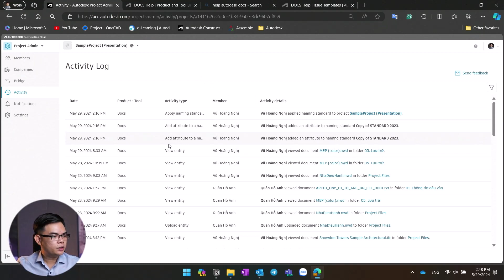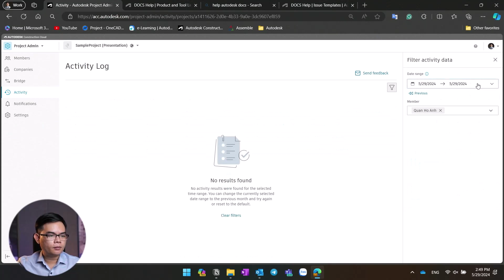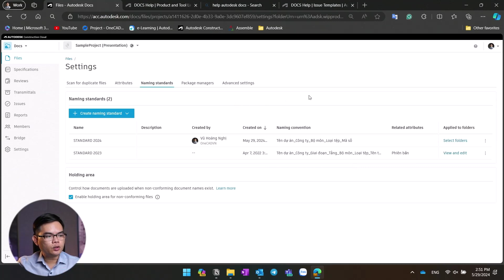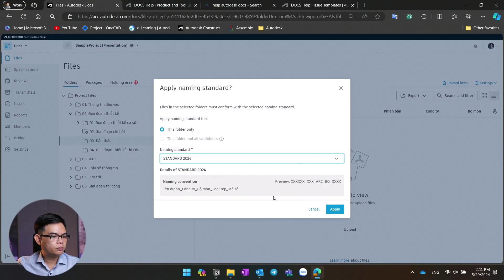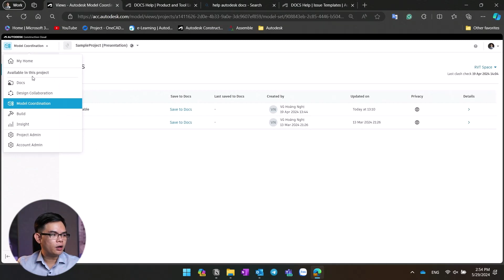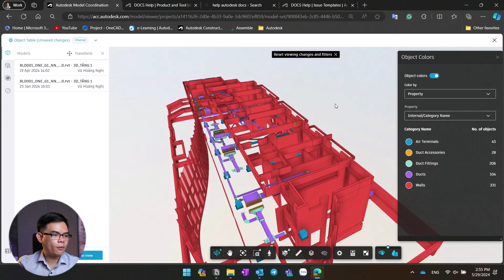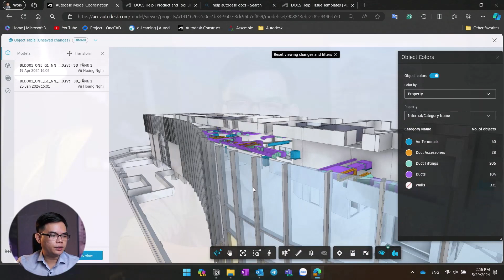OneCAD | Bạn có biết | Những tính năng mới của ACC tháng 05/2024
Hãng Autodesk luôn đặt ra mục tiêu giúp đội ngũ của bạn làm việc nhanh chóng và hiệu quả hơn khi sử dụng các sản phẩm của Autodesk. Trong bản cập nhật tháng 5 này, Autodesk đã phát hành rất nhiều tính năng mới cho các sản phẩm thuộc nền tảng Autodesk Construction Cloud. Bao gồm: Autodesk Docs, Autodesk Build và Autodesk BIM Collaboration. Hãy cùng xem qua các tính năng mới này nhé.